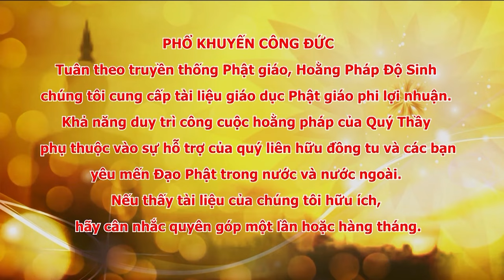Tập 117, Giảng Luận Niệm Phật Thập Yếu Lần 1, Đại Đức Thích Đạo Thịnh, CKN